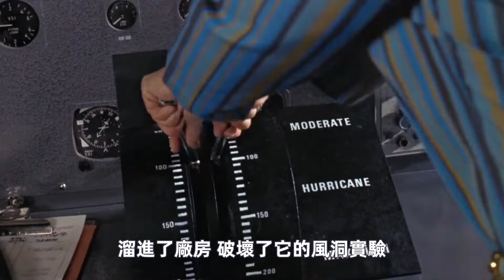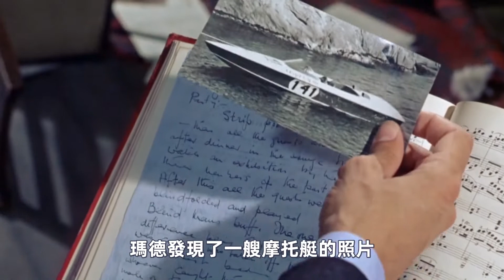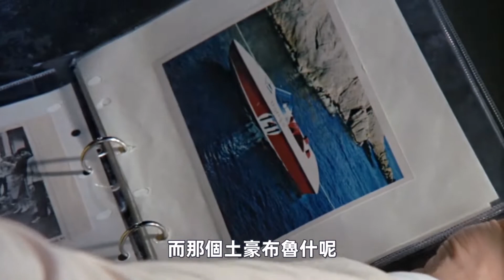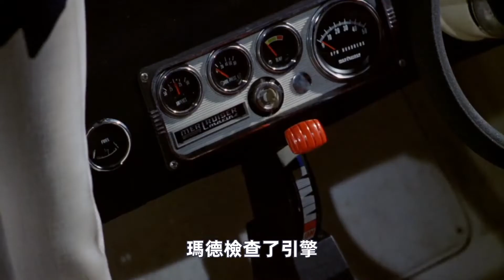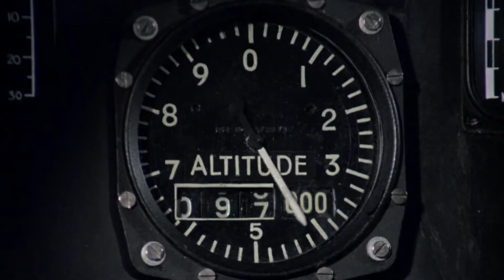你絕對沒看過的007電影，美女多如牛毛，看完熱血飙升！...｜1969年英國動作冒險片《女煞星續集》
➤我們是一對熱愛電影的兄妹，在油管只有這個頻道！

➤➤原片：公眾號（艾倫和艾薇），視頻的下方！